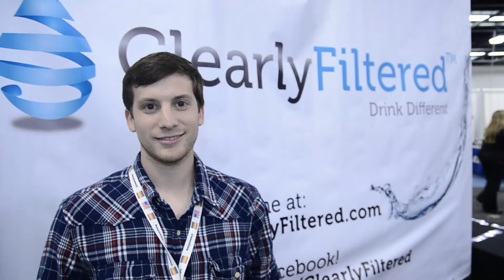ParkVisitor.com TV - Clearly Filtered Insulated Stainless Filter Bottle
Asaiah Passwater of Clearly Filtered overviews their Insulated Bottle w/ Revolve Filter at The Natural Products Expo West 2013 at the Anaheim Convention Center. Park Visitor chose this as one of their top 5 water purification or filtration systems. The Revolve Filter removes 99% of pathogens making this a top choice for outdoor activities.